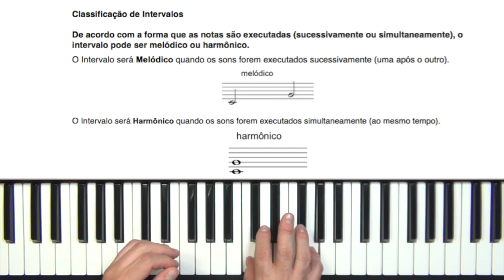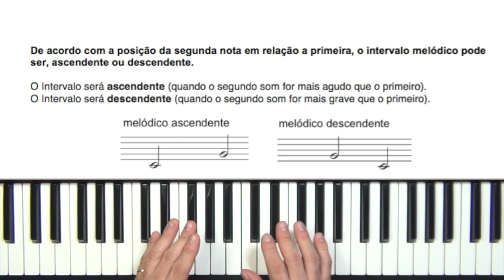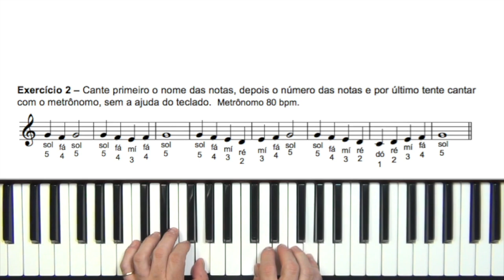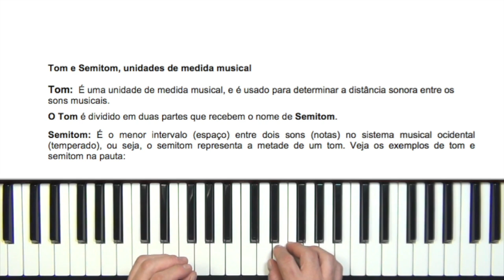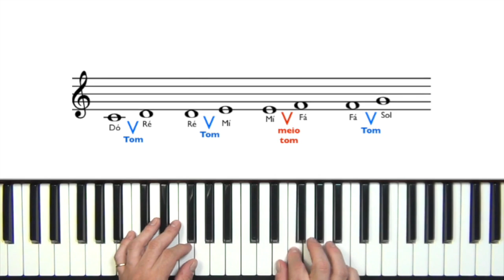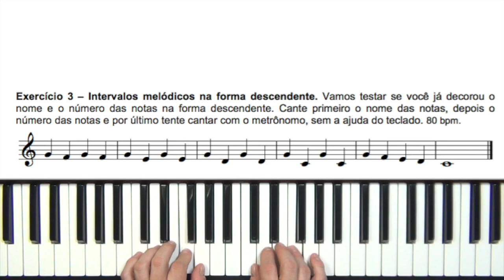Solfejo melódico 4 - Curso gratuito - Canto, leitura de partitura e Teoria musical. Baixe a apostila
Ao fazer parte do grupo de apoiadores, você poderá baixar partituras do curso de solfejo, arranjos de teclado e de Harmonia Vocal dos vídeos postados aqui no nosso canal! Clique no link e cadastre-se na plataforma!

(Breve teremos mais links)

Entre no meu site e conheça os meus cursos de teclado!